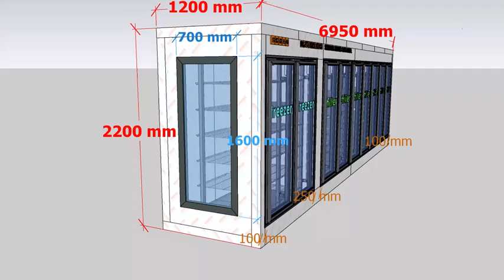walk in freezer/Beer cave Cooler glass door / shelving/racking for supermarket display walk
Our walk in freezer/Beer cave Cooler glass door / shelving/racking for supermarket display walk in cooler delivers high performance with a contemporary design. We have the Cold Room solutions for all your needs.